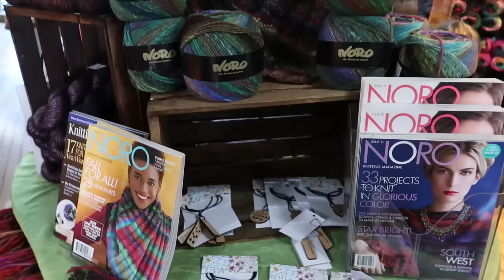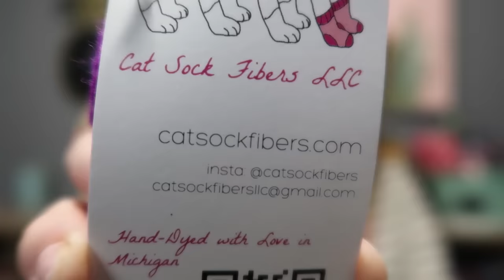Meet ups at The Yarn Garden and Woven Art Yarn shop & Haul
Link to the Yarn Garden

Link to Kim at Chasing Acorns